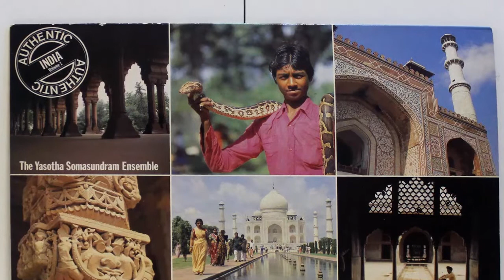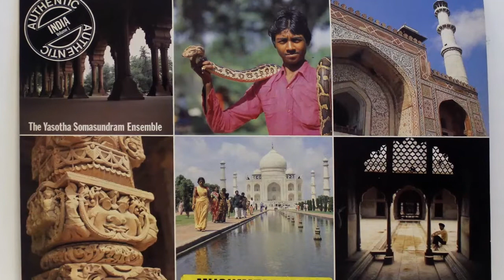zonoTown Library Auth India Sitar Funk Killa